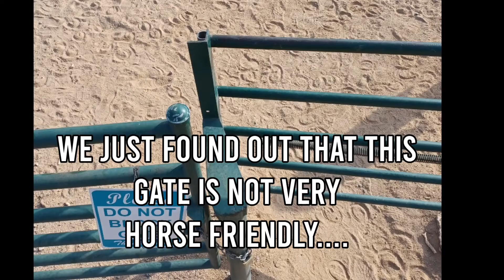Use caution when going through USFS gates!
A horse got a pretty nasty cut when he came in contact with the USFS gate at Coon Bluff recreation area near the Salt River and Bush Highway